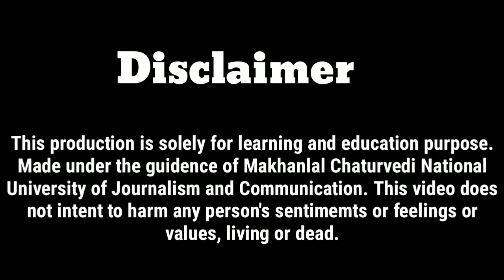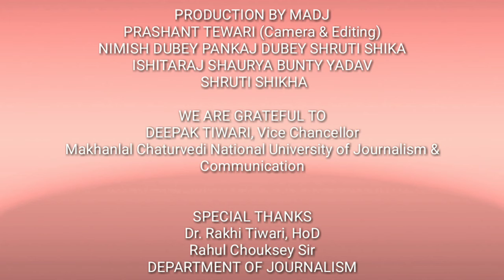"News Bulletin" Practice Session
The students of Digital Journalism practicing anchoring and also learning chroma cutting in editing applications.